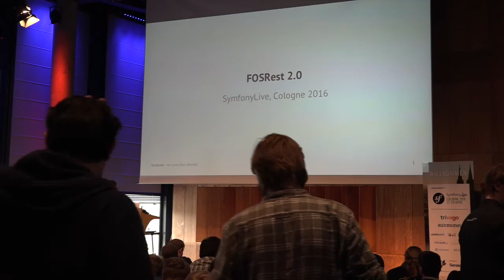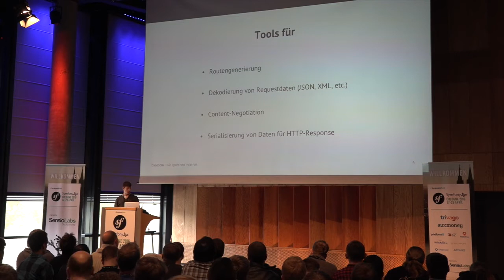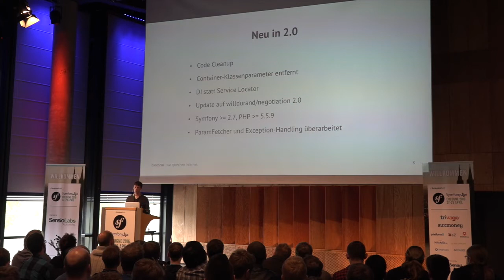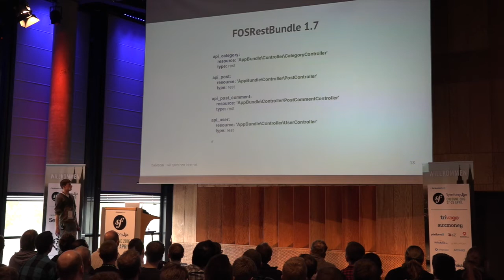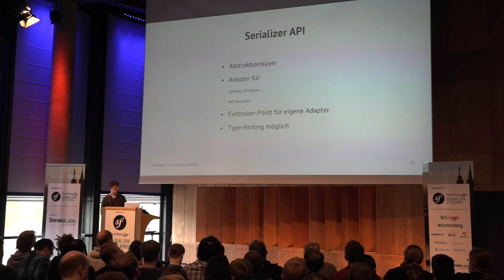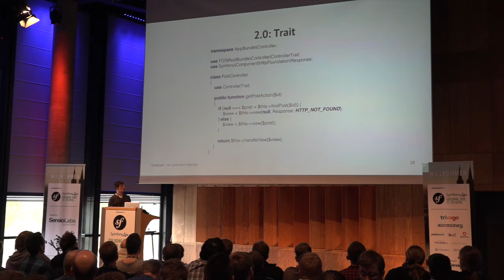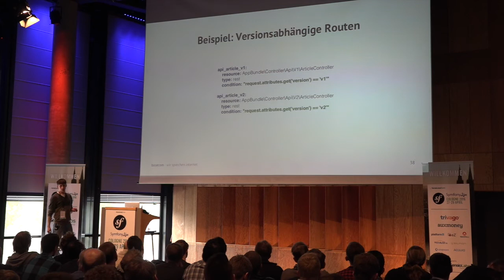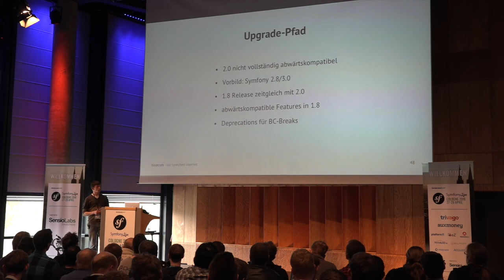SymfonyLive Cologne 2016 - Christian Flothmann - FOSRest 2.0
Das FOSRestBundle ist Bestandteil vieler Symfony-Anwendungen, die externen Applikationen REST-Schnittstellen zur Vefügung stellen . Die neue Major- Version 2.0 des Bundles bringt neben wesentlichen neuen Kernfunktionen auch einige Brüche in der Abwärtskompatibilität zur weit verbreiteten Vorgängerversion 1.7 mit sich. Ich werde in meinem Vortrag die wichtigsten neuen Funktionen vorstellen sowie erklären, wie ein Upgrade auf die neue Version gelingt.